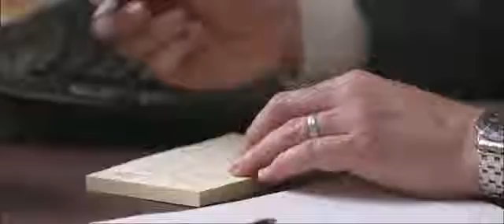AIRING CAN MAKE YOUR SLEEP BETTER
YOU CAN BUY ONLINE!!!